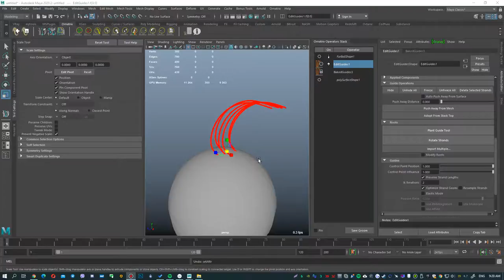Ornatrix Features #19 - Scale Elastic Mode in Maya.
In this episode - I show the ability to enlarge or shrink the bundle of guides - in different directions. The roots stay in place and the tip moves. I also show how to quickly compress the guides in a bundle or on the contrary move them apart from each other.
CONTENTS:

0:00 - In the Roots tab is the "Modify Roots" option, if it is not active - you can enlarge or reduce the bundle with the "Scale" tool.
0:08 - If it is enabled, you can move the guides in this bundle, or vice versa.